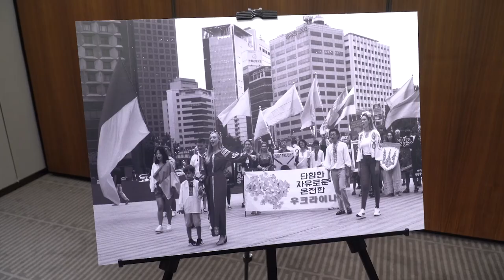Україна непереможна, доки в будь-якому куточку світу є українці, що її відстоюють - Зеленська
Відзначити український День вишиванки в південнокорейському Сеулі – незвично, однак надзвичайно натхненно. Адже коли й тут, за тисячі кілометрів від дому, бачиш такі рідні орнаменти й кольори, коли зустрічаєш нашу громаду та бачиш її згуртованість, розумієш: Україна непереможна, доки в будь-якому куточку світу є українці, що її відстоюють. 💙💛